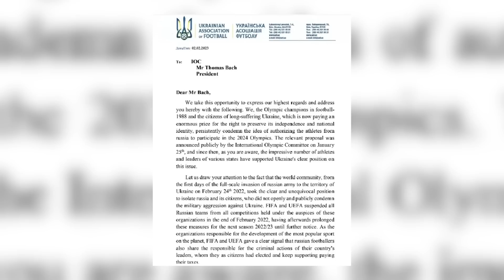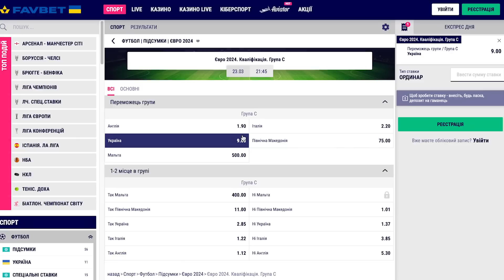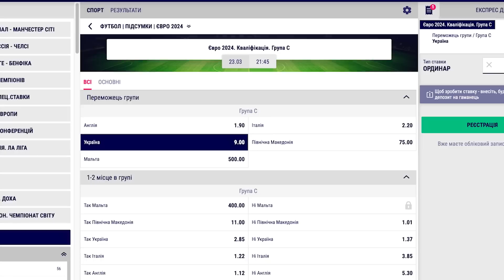МИХАЙЛИЧЕНКО : ЗВІЛЬНЕННЯ З ДИНАМО/ СУДИ З ПАВЕЛКОМ/СКАНДАЛЬНЕ ВІДЕО ІЗ ЖЕРСОНОМ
Олексій Михайличенко жодного разу не говорив після свого скандального звільнення з Динамо. Виявляється Ігор Суркіс звільнив Михайличенка листом на пошту, навіть не поговоривши з ним.

🛑Зараз Михайличенко "вирішив спробувати себе у новому житті" та працює з Андрієм Павелком в УАФ, який збирає біля себе "покинуті динаміські серця"

📌Що Павелко та Михайличенко зробили для українського футболу??
🛑Чи не набридло Михайличенку ходити по судах?
📌Чи ображається досі Михайличенко на Суркіса ?
📍Як Динамо шукає футболістів та чому Жерсон - головна помилка українського футболу?

🎁Розіграш футболки збірної України з афтографом Олексія Михайличенка
🤩Умови :
✅Коментар-спогад про Михайличенка під відео

🔍Таймкоди :
00:00 Про що відео
00:40 "З Динамо я не можу піти, тому шо в мене динамівське серце, і я цим пишаюся"
01:00 Звільнення у 2004му році сильно підкосило мою кар'єру
02:40 Спогади з перемоги з молодіжною командою на Євро
04:00 "Я ніколи не обговорював з Суркісами своє звільнення. Там були не тільки футбольні обставини"
05:00 "Очолити Динамо вдруге була моя помилка"
06:00 "Звільняти мене за допомогою імейла після стількох років - це непорядно"
07:23 "Павелка я знаю давно, і я погодився йти в УАФ, аби спробувати себе у новому житті"
08:50 Що робить Михайличенко в УАФ?
11:15 Що робить Михайличенко для допомоги українському футболу у відрядженнях від УАФ?
15:30 "Я не став отримувати більше. Я просто пішов з атмосфери, яка мені не подобалася"
16:40 Павелко збирає "динамівські серця" біля себе?
17:40 "Піднімаються справи, які були закриті три-чотири роки тому. Це якась політика"
20:27 Думка Михайличенка з приводу роботи Павелка
21:36 Що зробили Михайличенко та Павелко за роки роботи в УАФ?
24:08 "Я вже не міг залишатися в тому Динамо"
25:20 Місяць до відбіркового матчу, тренера збірної досі немає
26:00 Ребров - єдиний кандидат на пост головного тренера збірної?
27:00 Чи хоче Михайличенко очолити національну збірну?
30:40 Скільки найбільше сигарет міг скурити Михайличенко під час матчу?
33:30 Михайличенко - сильно забобонна людина?
35:40 Шовковського штрафували двічі і двічі Михайличенко
37:20 Методи тренування Михайличенка застарілі?
40:40 Хто із футбольних клубів пропонував гроші за Циганкова?
42:00 "Забарний мені подобався завжди"
43:40 Суркіс перестав вважати гравців своїми дітьми?? Чому з Динамо так складно ідуть футболісти ?
45:10 "Коли агенти зрозуміли, що я не відповідаю за гроші, дзвінків мені стало менше"
46:50 Як Динамо шукає футболістів?
48:20 "Мені більше подобається тренерувати, але останнім часом мені щось зламали"
50:00 "Я не знаю навіщо Жерсон сюди взагалі приїхав. Він просто не дуже розумний"
51:00 "В Динамо Жерсона не сприймали"
52:00 На 2+2 дзвонили з тренерського штабу Динамо і просили видалити відео
54:00 Я ще тоді не хотів Москви, коли запрошували грати в росіі
55:00 Ніхто з Москви не подзвонив мені після початку війни
58:00 Футбол з Зеленським та дружба з 95м кварталом
59:30 Чого Михайличенко вирішив повернутися з Європи, де було ідеальне життя?
1:03:02 "Мене люди любили не за гроші і я хочу залилитися в їх памяті таким, яким вони мене памятають"
1:04:00 Як придбав будинок в Лондоні та що з ним зараз?
1:06:10 "Я залишав Пола Гаскоїна в Глазго в нормальному стані"
1:09:52 Чи вважає Михайличенко, що станом на сьгодні він знаходиться на своєму місці?
01:12:00 Розіграш футболки збірної України з афтографом Михайличенка